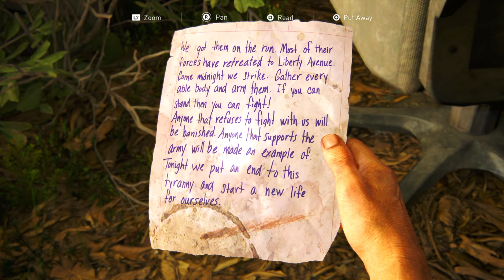The Last Of Us Part 1 PS5 Remake Episode 8 - Gaining Joel's Trust! & Meeting Henry & Sam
The last of us part 1 commentary walkthrough PS5 remake
Episode 8 - Trust - Henry & Sam
Captured on Elgato HD60x
PlayStation 5